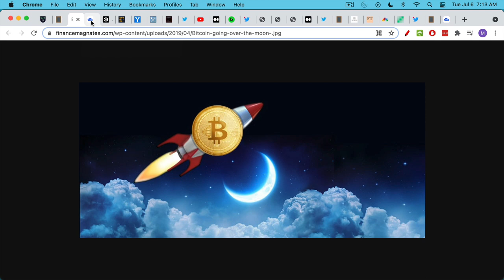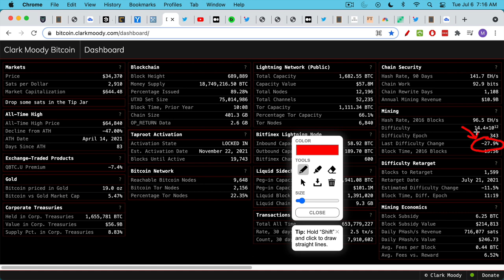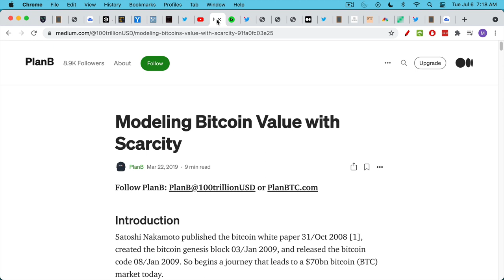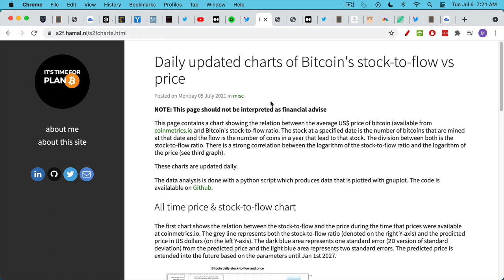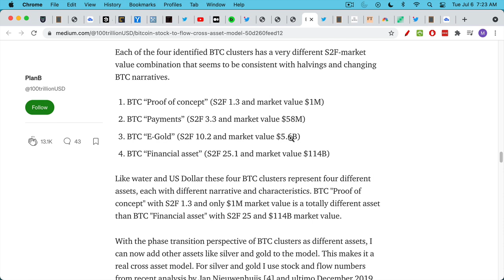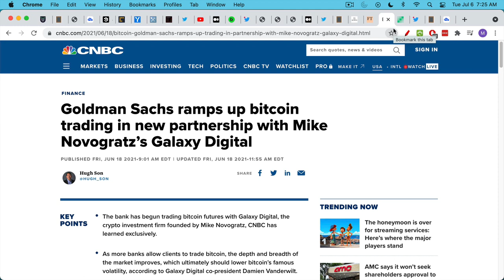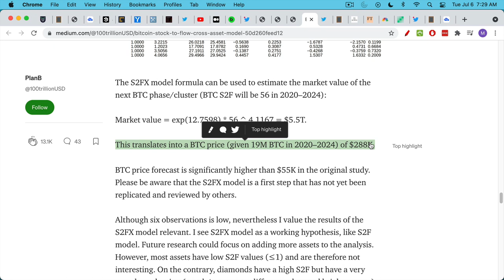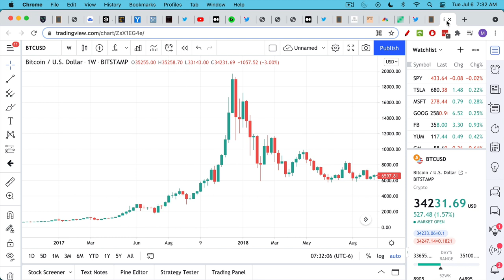Can Bitcoin Still Hit $200,000 This Year?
Get my new Bitcoin book:

In this video, I discuss 2021 price targets for Bitcoin, paying particular attention to Plan's B's original stock-to-flow model, as well as his stock-to-flow cross asset model.

I conclude that in spite of the price damage done by China's crackdown on Bitcoin, it will still be quite easy for Bitcoin to hit at least $200,000 by year end.

Institutional interest in Bitcoin remains strong, and we should continue to see a wall of money moving into Bitcoin from both retail and institutional investors.